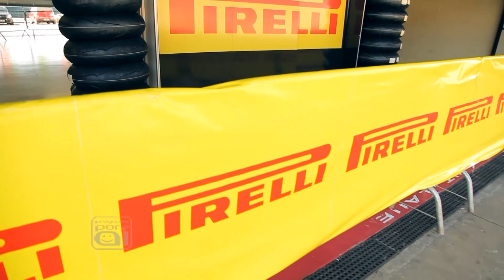Por Ai com J Cachorrão - Desafiar Limites